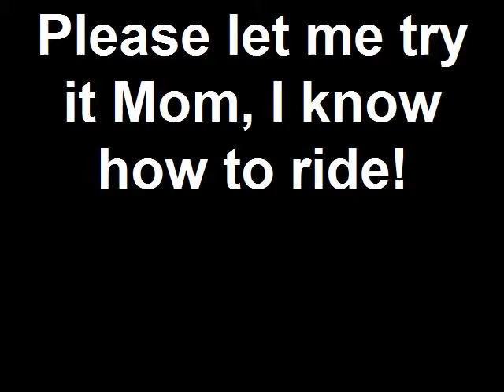Please let me try it Mom, I know how to ride!